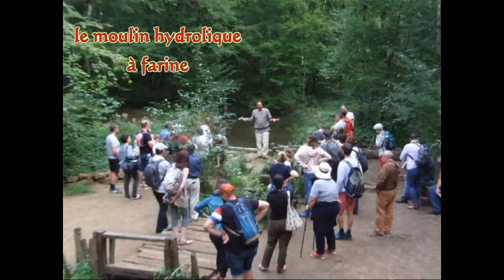guedelon 12 septembre2021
le chantier à fermer   début novembre
A  2022 LES BEAUX JOURS